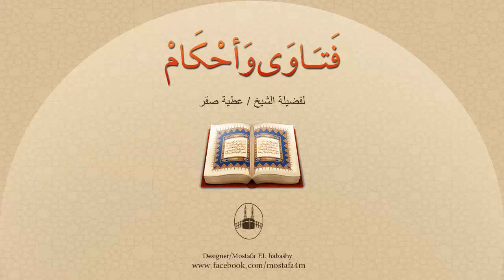بلغت من العمر خمسين عاماً ودورتي الشهرية غير منتظمة